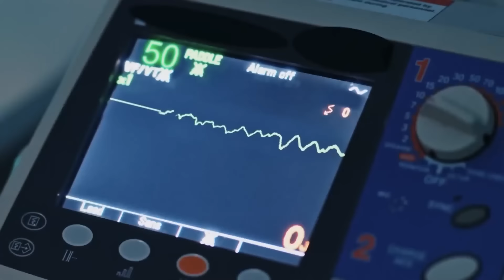Yalı Çapkını Yeni Bölümüyle Bu Akşam Star'da!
Ferit, Kazım'ın Seyran'ı kaçırdığını öğrenince deliye dönse de evdekilere ayrılık kararının arkasında olduğunu söyler ama yine de gizlice Seyran'ın peşine düşmekte gecikmez. Pelin, Sacide'nin her şeyi anlatmasından korkmaktadır. Suna, Seyran için endişelenince evde duramaz ve Ferit'le beraber Seyran'ı bulmak için harekete geçer. Kaya, İfakat'in Suna'ya Abidin'le ilgili söylediklerini duyar.  Kazım, Seyran'dan televizyona çıkıp Korhanlarla ilgili konuşmasını ister.  Orhan ise Halis Ağa'yı ekarte etmek için İfakat'ten yardım ister. Ferit, Seyran'ı Kazım'dan kaçırmayı başarır ve ikisi tekrar hesaplaşırlar.

KÜNYE:
YAPIMCI: OGM Pictures
YÖNETMEN: Burcu Alptekin
SENARYO: Leyla Uslu Oter ve Ekin Akçay